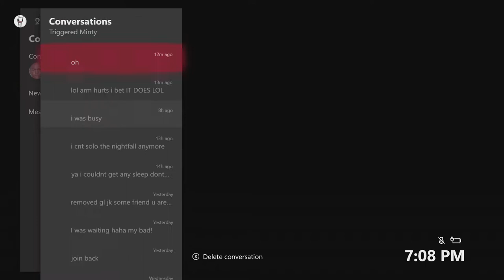Carried someone= exotic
X72 clan